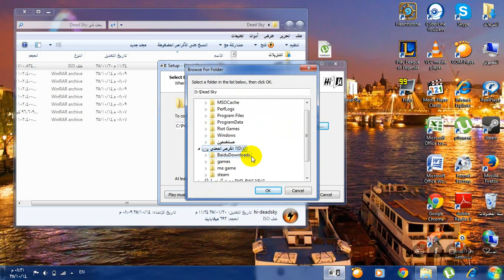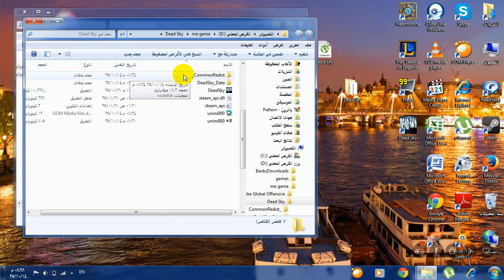تحميل لعبه Dead Sky